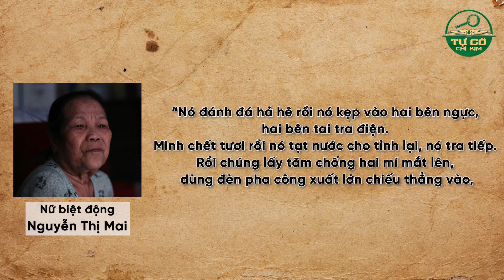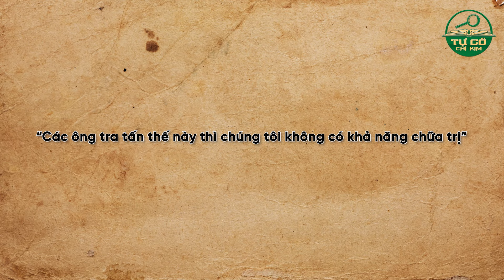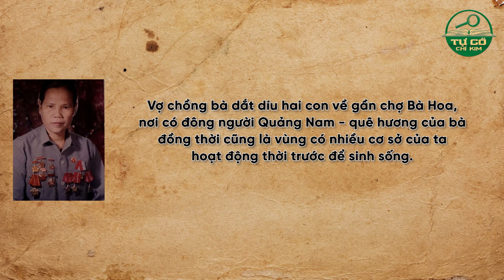CHÂN DUNG LỊCH SỬ #9 | NỮ BIỆT ĐỘNG “CON THOI SẮT” NGUYỄN THỊ MAI | TỰ CỔ CHÍ KIM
Thành lập 6 hầm vũ khí cung cấp cho quân đội, tạo hơn 20 cơ sở nuôi cán bộ, chăm sóc thương bệnh binh, 3 lần bị địch bắt với những màn tra tấn tàn khốc, hiểm độc nhưng không khai một lời… Tất cả những điều đó đã tạo nên huyền thoại về nữ biệt động thành Nguyễn Thị Mai với danh là “con thoi sắt”. Và sau tất cả, một cái kết đẹp đã đến với người nữ Biệt Động Sài Gòn anh hùng này.

0:00 Giới thiệu
0:28 Intro
0:37 Dấn thân hoạt động cách mạng
3:36 Rơi vào địa ngục trần gian
5:47 Biệt danh "con thoi sắt"
7:47 Chuyện tình cảm động thấu trời xanh
10:59 MC chào kết

Đừng bỏ lỡ các câu chuyện, nhân vật lịch sử, và sự kiện lịch sử thú vị tại Playlist dưới đây ⬇️